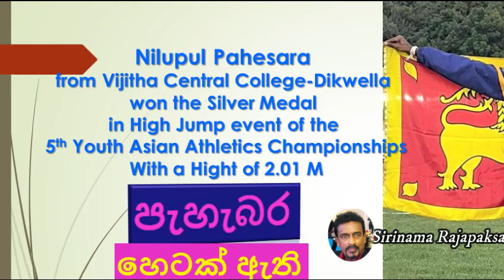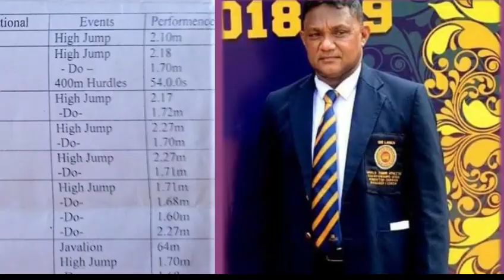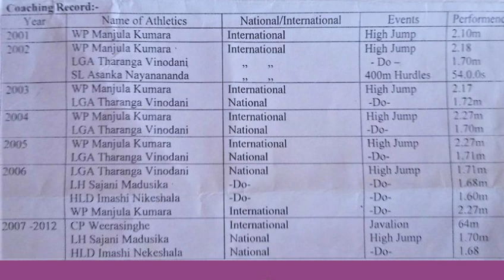ශ්‍රී ලංකා මාතාව රිදීයෙන් සැරැසූ දික්වැල්ල විජිතයේ පැහැබර පැහැසර.High Jump Silver Medalist Pahesara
Mainly for Sports & Environment , Sinhala # 2023 SPORTS SRI LANKA ATHLETICS ASSOCIATION # VIJITHA CENTRAL COLLEGE # DIKWELLA